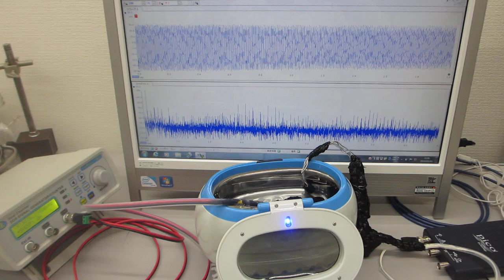メガヘルツの超音波洗浄器（音響流のコントロール実験）